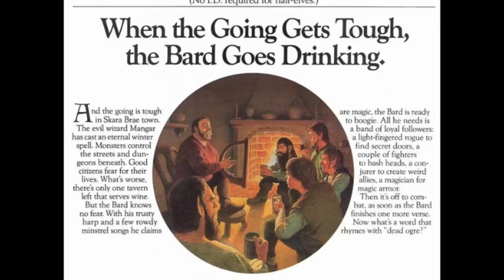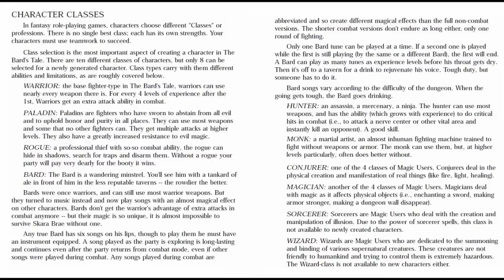Matt Chat 71: The Bard's Tale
In this episode, I look at Michael Cranford's 1985 masterpiece The Bard's Tale, or Tales of the Unknown: Volume I. This epic role-playing game updated the Wizardry formula with full-color graphics and a detailed town called Scara Brae. Originally developed for the Apple II, The Bard's Tale launched a great series and remains a favorite of many fans of the genre.

Special thanks to Elizabeth Barton for the hat and vest.